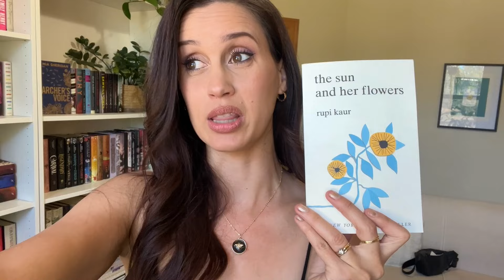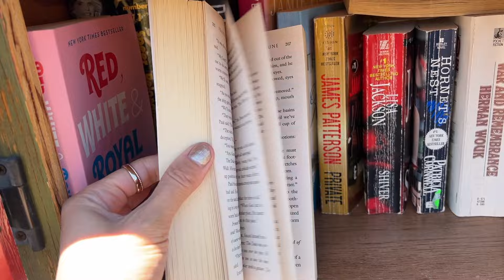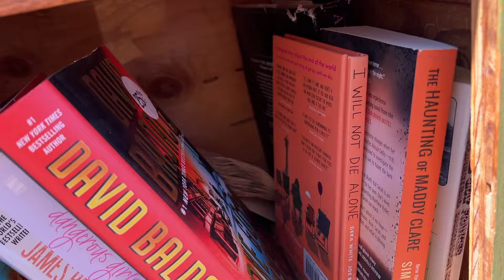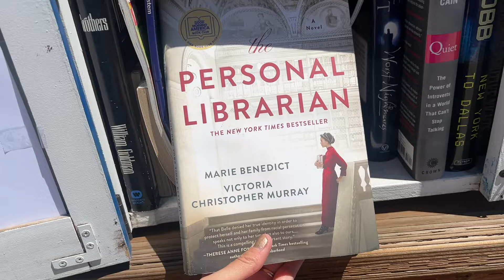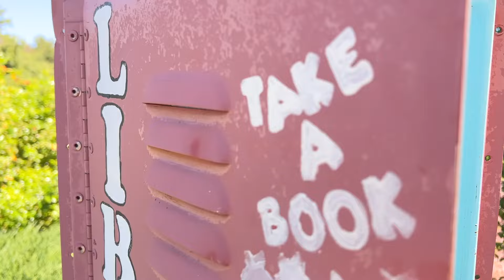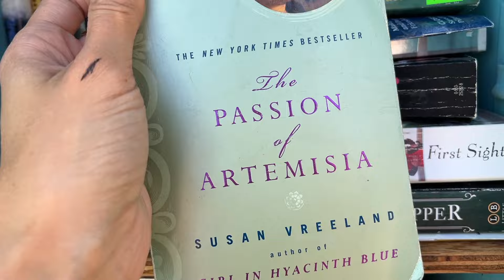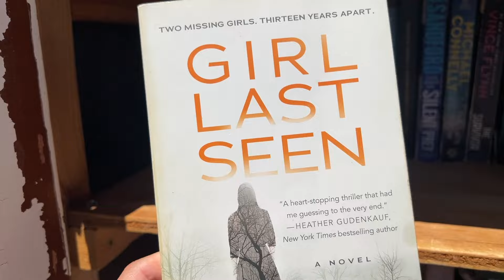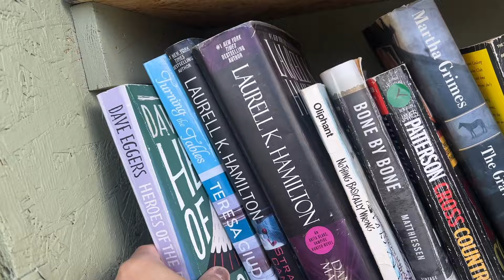Visiting little free libraries until I find new books!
I will NOT answer personal e-mails sent to this address :)  If you are looking to write me a personal msg, the best way to get a hold of me is through a message on Instagram.